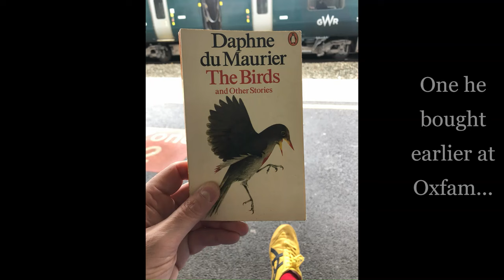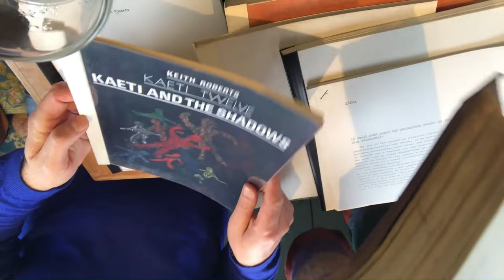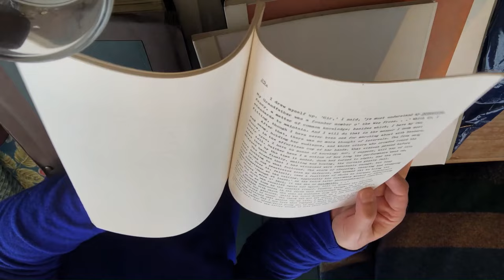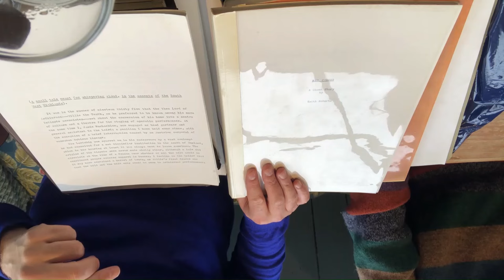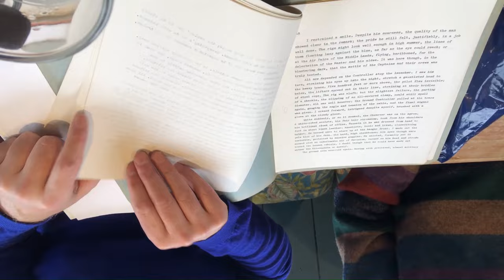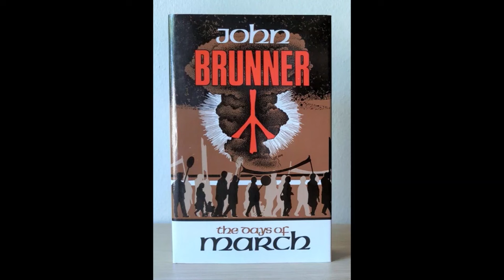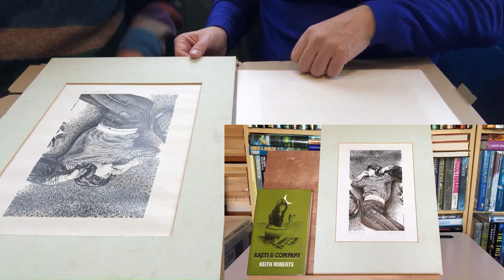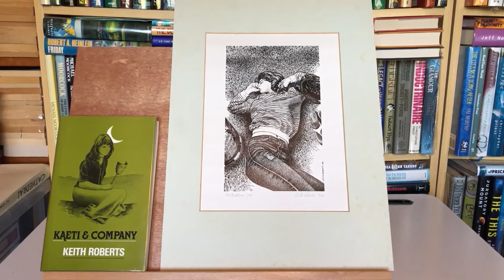KEITH ROBERTS: The Artwork & Manuscripts of an SF Master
Steve takes a trip into the wilds of Gloucestershire, where he meets an old friend who was once involved with the British SF small press renaissance of the 1980s. He examines signed typescripts, an unpublished story and signed limited edition prints produced by Keith Roberts, the incredibly gifted but notoriously difficult master of English literary SF.
Sincere thanks and acknowledgements to Ben Staveley-Taylor